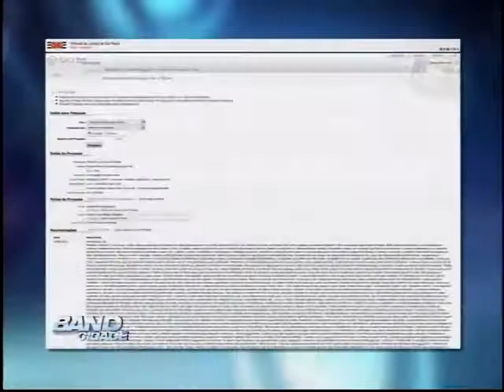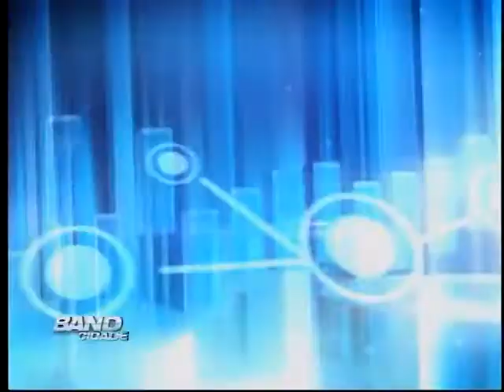Band Cidade Campinas 20 08 2013 bloco 03